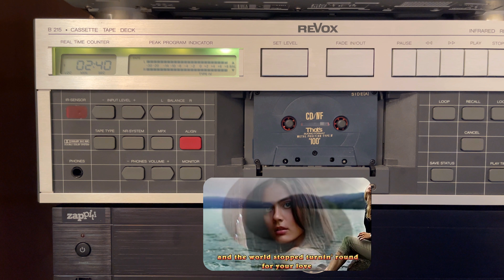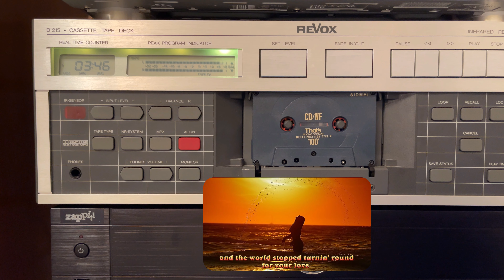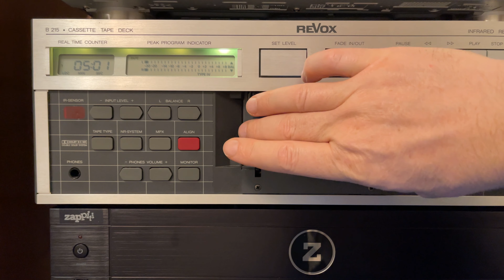Scorpions "When You Came Into My Life" Revox B 215.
That's CD/IV F'100'  recorder Revox B 215/